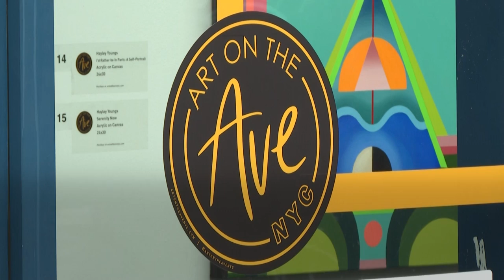A New York, l'art s'installe dans des boutiques vidées par la pandémie | AFP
A New York, des artistes ont investi les vitrines vides et les locaux de magasins ayant dû fermer à cause de la pandémie, une façon pour eux de gagner en visibilité tout en revitalisant des rues commerçantes abandonnées.